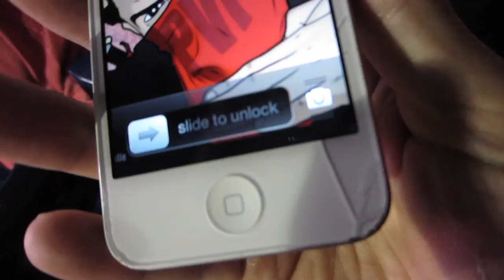CRAZY FANS!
Our Mailing address:
PrankvsPrank